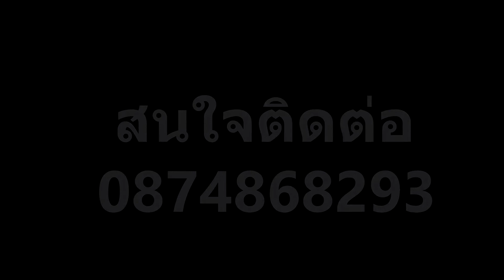สต็อกสินค้า